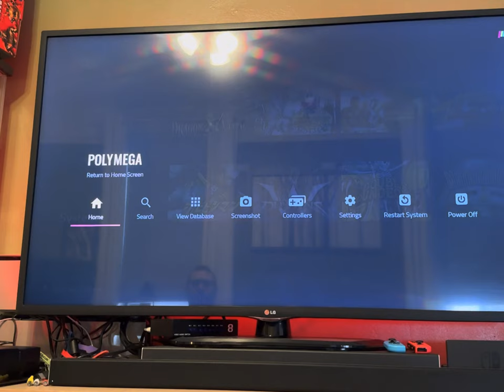Polymega - Base module/Power/Super/Mega modules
The @polymega has been a great purchase so far. The updates were fast, all 18 of them. Each module works well. We bought the NES/SNES/GENESIS modules and have begun installing our retro library.
I can confirm if you've purchased reproduction retro games, the console will not recognize them, nor play them. We purchased a reproduction contra for NES since it was so hard to find one at a reasonable price at the time, that reproduction plays well on our actual Nintendo console but it will not play on the Polymega. We do love the install feature for our games. That way we don't need to keep using our retro cartridges and that means the connectors won't wear or get dirty due to use. Same goes for our PlayStation 1 library. Keeps the discs safe without needing to constantly use them.
There is an issue with one of my authentic games for SNES.
The mightymorphinpowerrangers the movie game doesn't seem to be without errors. It plays fine, installed with no issue but once I started playing and actually morphed in game, the ranger looks all glitched out.
And it only seems to be when the rangers are morphed. I wonder if this can be fixed?
In the end, we are enjoying our Polymega. I do have to say, while many others seem to have issue with the controllers for each module, we actually do not seem to have issues with the controllers. They are sturdy, feel nice in hand, and do the job well. They don't feel cheap. I love the braided long cable for the controllers.
Means we don't need to be playing so close to the console and the braided cable makes it durable. I also love when you install a game it allows you to select from what region it's from and it shows you the appropriate cover art from that region. All in all, a lot of care went into this and we are very much going to buy the ultra module when it is back in stock.